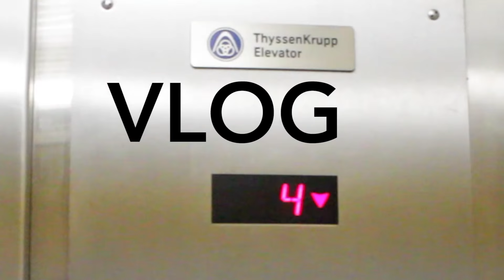How did you find Michigan Tech? - Nathan's Vlog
Let me know how you discovered Michigan Tech in the comments below.